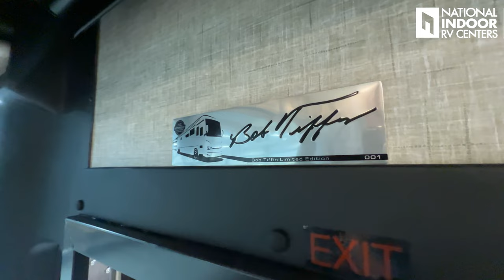Introducing the Bob Tiffin Limited Edition Allegro Bus Inspired by the Legend Himself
NIRVC’s Angie Morell met up with Leigh Tiffin, the President of Tiffin Motorhomes and Bob Tiffin’s grandson, to talk about the Bob Tiffin Limited Edition Bus, 45 BTP. It’s Tiffin’s way of honoring Bob Tiffin and the company he built. In recognition of his 82nd birthday, Tiffin will build only 82 of these specially designed coaches, with 001 making its debut at the Tampa RV Show. This super special Class A motorhome incorporates design elements that reflect Bob Tiffin’s life - his favorite destinations, his love and collection of classic cars and the quality he expects from every coach with his name on it.

The popular PowerGlide® Raised Rail Rear Engine Diesel Chassis was chosen to provide the foundation for this 45’ limited edition. From the front it looks massive, and there are no patterns or markings there other than the TIFFIN lettering above the windshield. The frontal view is magnificent and demands respect. Waterfall was chosen as the exterior color for 001, with a brilliant blue, black and gray pattern flowing along the sides, but it can also be ordered in Cinderwood or Nasa. The pattern moves and lines rise and fall to mimic water and mountains around the coach. The XSP basement provides over 250 cubic feet of storage.

Beside the entry door, a silver plaque on the left proudly proclaims “Bob Tiffin, Limited Edition, Since 1972.” The overall color scheme is called Great Smoky Mountains, which suggests mountains and water, but Bob’s love of the Southwest is also sprinkled in. Both power front seats are plush, Ultrafabrics® Tottori, with Bob’s signature embroidered on the seat back. Cabinets and color options are still specified by the customer.

A rectangular silver plaque by the door proudly proclaims, “Bob Tiffin Limited Edition 001.”  The living area is a spacious 440 square feet with slides extended. Once again, the willingness to introduce new features led to Tiffin Motorhomes being only the second manufacturer to introduce slide rooms. A large, mirrored arrowhead accents the upper slide corners on the wood trim, a reference to the Native Americans of the western states. The pillows on the sofa follow that same theme. The sound bar above the TV has a silver trim enclosure with rounded edges, a Packard-inspired design element taken from their windshield. In the middle of the living space, the slide trim element above offers a mirrored almost oval shape with vertical lines. This design incorporates the lines of the classic Packard front grill and is used throughout the coach. When forced to choose, Bob admitted his favorite new element in this entire coach was this Packard grill. Bob also names his cars. Maggie and Mable, two of his extra special Packards, are represented as framed prints in the dining area. This coach is very personal. New Mexico is one of Bob’s favorite places to visit. This theme continues into the bedroom with pillows, arrowhead trim on the slide frame and a headboard created by leather cushioned squares hanging from straps across the back connect. This hanging design is also functional, giving quick access to the emergency exit door behind the bed.